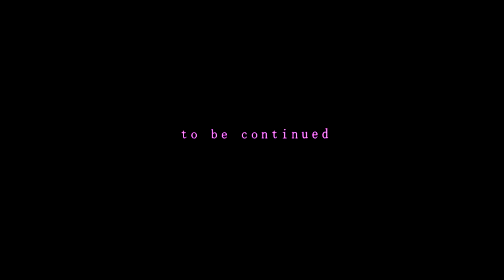ASMR AGONIZZANTE ♦ UFO | madame psychosis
dark room, headphones, full screen, full volume.
🟩▪️◾ciclo asmr agonizzante - parte II

un grazie di cuore a (ig) @uccellogiraviti

⬛▪️◾credits:
Katharina Schmitt - HAUCH

 Alpha Sjoari & Astro Nascha - "Mers Cosmiques" part I & II